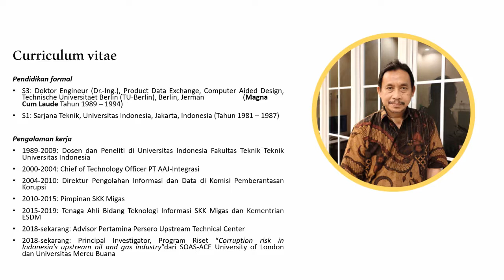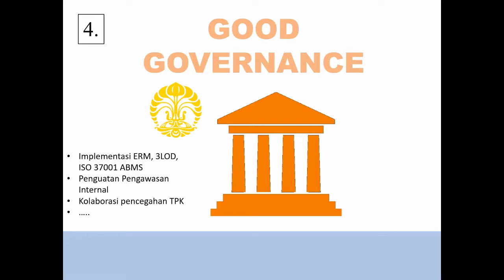Profil 21 Bakal Calon Rektor UI (2019-2024) - 18. Dr. Ing Budi Ibrahim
Profil 21 Bakal Calon Rektor UI (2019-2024)

Dr. Ing Budi Ibrahim

Komposisi pengalaman Budi Ibrahim sebagai dosen dan peneliti Universitas Indonesia selama 20 tahun lebih dan juga pernah ikut menjadi anggota Komite Audit MWA UI periode lalu dikombinasikan dengan pengalaman berkiprah di industri selama lebih dari 23 tahun (termasuk di perusahaan internasional/multinasional), dan ikut serta di dalam pemberantasan korupsi selama 6 tahun, dimana selama 20 tahun memegang jabatan struktural/managerial sampai C-Level di swasta dan jabatan setara Eselon 1 di instansi pengelengaraan negara, yang berimbang antara pengalaman di dunia akademik dan pengalaman praktis dan manajerial di industri dapat dimanfaatkan untuk melakukan terobosan kolaborasi dengan industri bagi kemajuan Universitas Indonesia.

Pengalaman Budi dalam melakukan tranformasi bisnis menggunakan penerapan sistem Informasi terintegrasi skala besar di beberapa industri leader, menerapkan teknologi sebagai inisiatif strategis di lembaga penegakan hukum dan juga di pengawas industri strategis juga bisa dijadikan modal untuk melakukan perubahan serta mengakselerasi perubahan yang UI butuhkan.

UI Semakin Maju